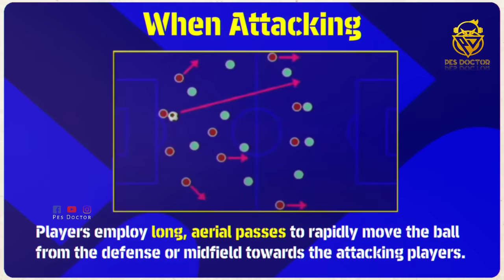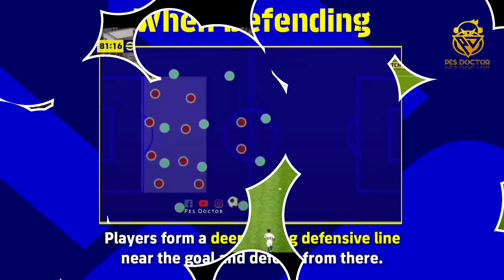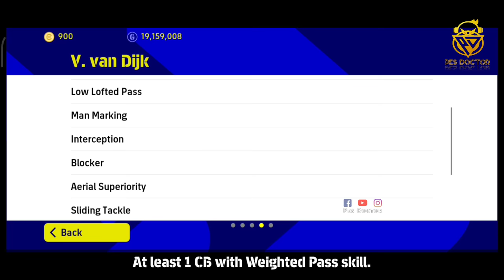Long Ball Playstyle Explained • Best Formation & Squad Building Guide | eFootball 2023 Mobile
In this video, I've shown you Long Ball playstyle guide. Here I've given some tips & guides on the best formations, managers & squad building for Long Ball playstyle. Hope it will help you to know the tactics & playstyle perfectly.

This Channel Posting The Best efootball 2022 mobile videos Like:
- Tutorials
- Skills
- Dribbles
-Pack Opening
- Attack and Defend strategies
- Best Goals
-Sharing New Updates
- Rating max players
- Tips & tricks

efootball 2023mobile friend match
cara main efootball 2023 mobile
efootball 2023 mobile devision 1